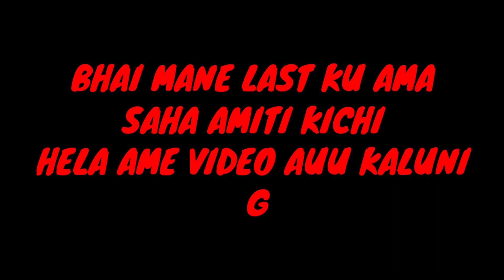ଆସ ଦେଖିବା କଟକ ବାଲିଯାତ୍ରା 😱 ଆମ ସହ କଣ ହେଲା 🥺|| My First Vlog || Jiban 777 Vlog || OmG😱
ଆସ ଦେଖିବା କଟକ ବାଲିଯାତ୍ରା 😱 ଆମ ସହ କଣ ହେଲା 🥺|| My First Vlog || Jiban 777 Vlog || OmG😱😍‎@JIBAN 777